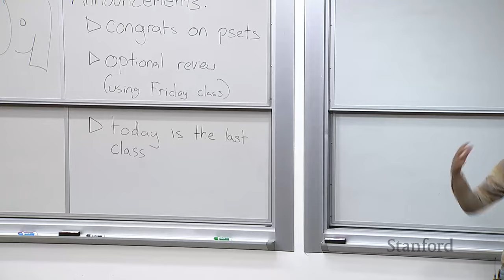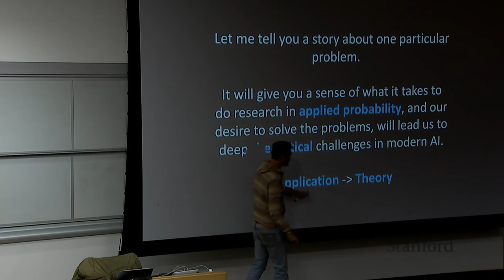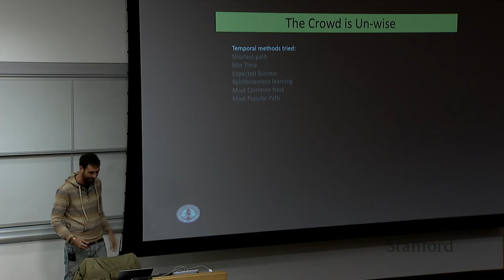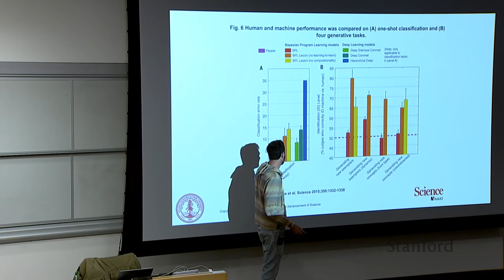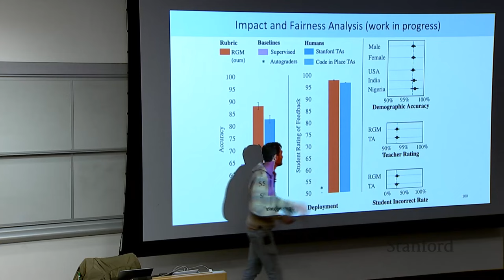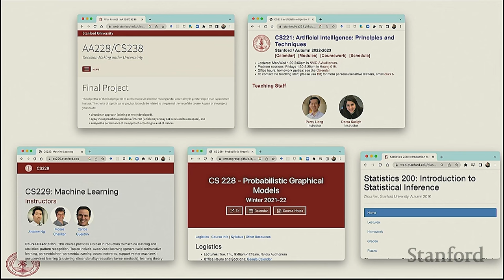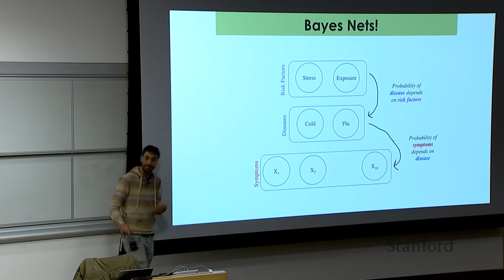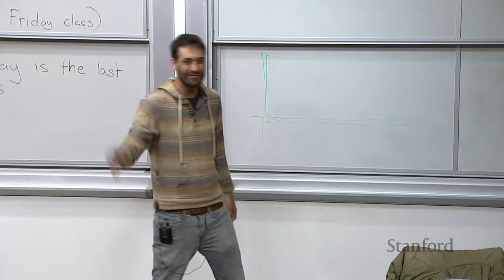Stanford CS109 I Future of Probability I 2022 I Lecture 28